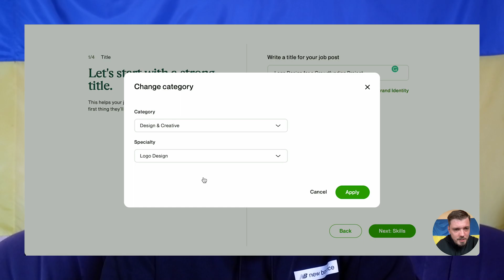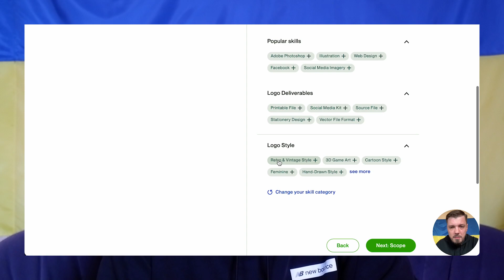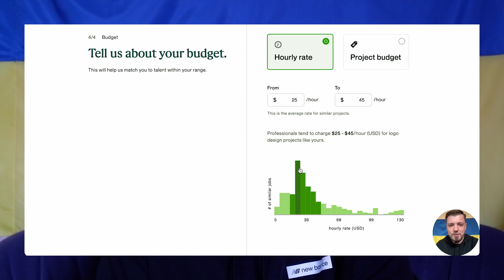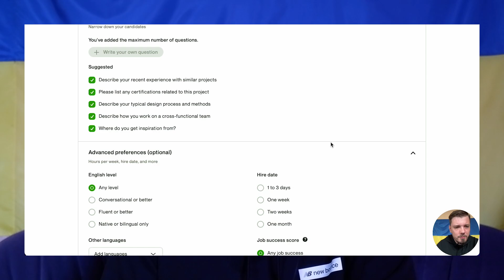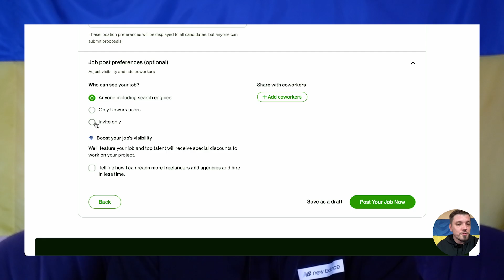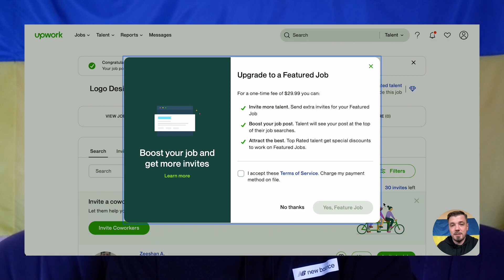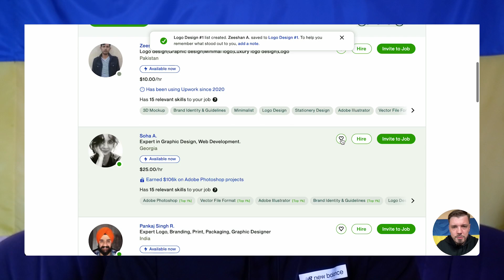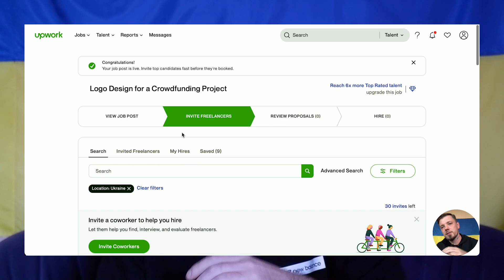Що перше бачить клієнт підчас розміщення вакансії та що пропонує йому Upwork :: Cover Crash Test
😎Розміщую першу вакансію для Cover Crash Test. Хочу подивитись, як клієнт описує вакансію та якими користується фільтрами при пошуку фрилансерів на Upwork.
➡️Що з цього можна взяти собі, щоб збільшити шанси потрапити на цього клієнта?

✅У відео — мої маніпуляції, після яких я одразу бачу в пропозиціях хто скільки заробив, на яких проєктах, бачу хто коли почав працювати, також видно скільки релевантних скілів до моєї пропозиції та інші переваги. Cover Crash Test — класна можливість подивитись, як виглядають ваші конкуренти!

🕛 ЕПІЗОДИ 🕒

00:40 ► Розміщення вакансії на Upwork
03:33 ► Бюджет проєкту та середня вартість розробки логотипа на Upwork
04:08 ► Fix Price та чи варто надсилати пропозиції на вакансії за $5
04:50 ► Опис вакансії Upwork та додаткові фільтри при пошуку фрилансерів
07:00 ► Що перше бачить клієнт Upwork після позміщення вакансії та кого саме пропонує у переліку фрилансерів

😎Размещаю первую вакансию для Cover Crash Test. Хочу посмотреть, как клиент описывает вакансию, какими пользуется фильтрами при поиске фрилансеров на Upwork.
➡️Что из этого можно взять себе, чтобы увеличить шансы попасть именно на этого клиента?

✅В видео — мои манипуляции, после которых я сразу вижу в предложениях кто сколько заработал, кто когда начал работать, сколько релевантных скилов к моему предложению и другие преимущества. Cover Crash Test — классная возможность посмотреть, как выглядят ваши конкуренты.